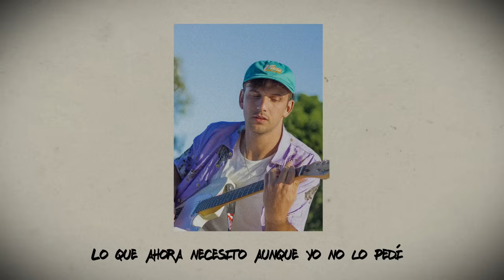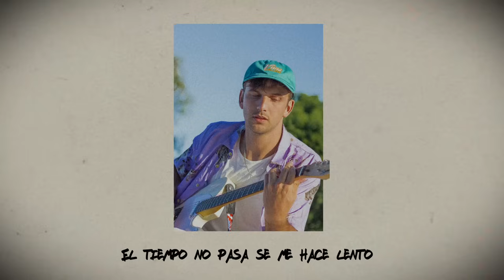Bauti Mascia, Alba Mbengue - Los Mejores Días (Lyric Video)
Escucha el EP "Los Mejores Días" en plataformas digitales!